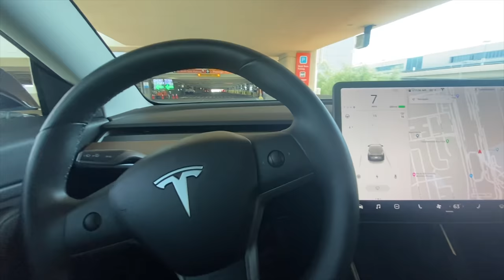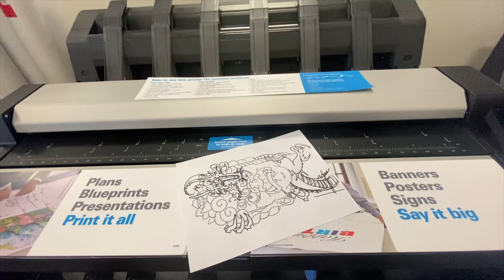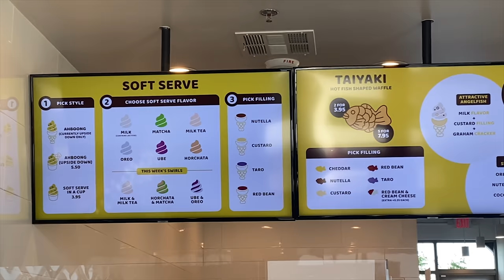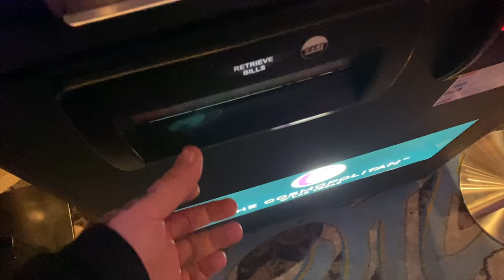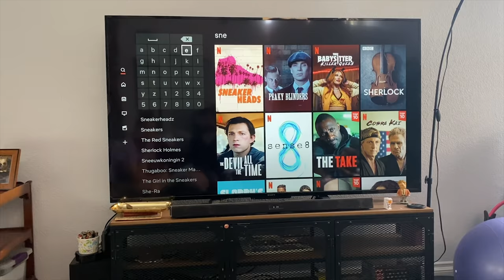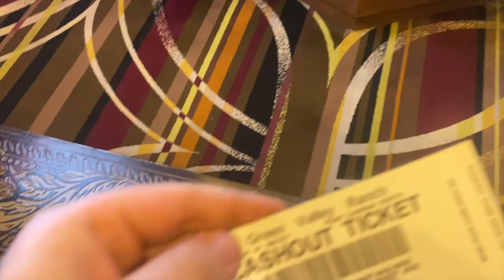Big Stank's Vegas Vacation + Release the Kraken + Sneakerhead Cliffhanger